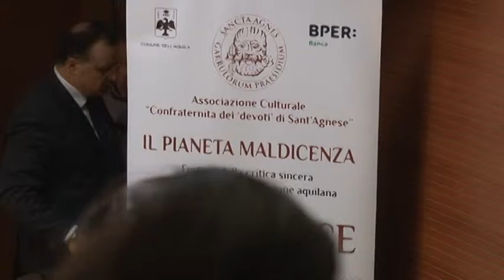Sant'Agnese 2016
E' cominciato con il processo alla maldicenza, il calendario di manifestazioni dedicate al pettegolezzo, di tradizione aquilana